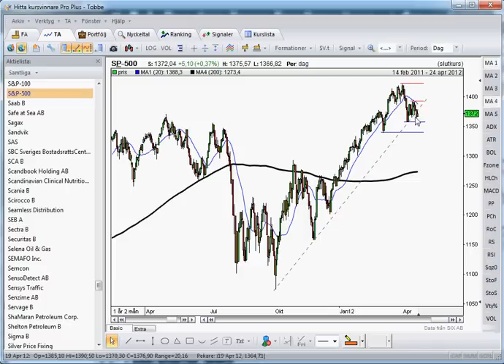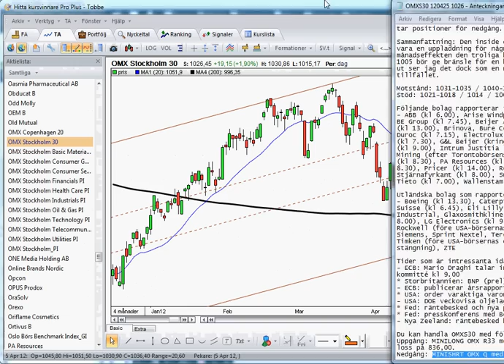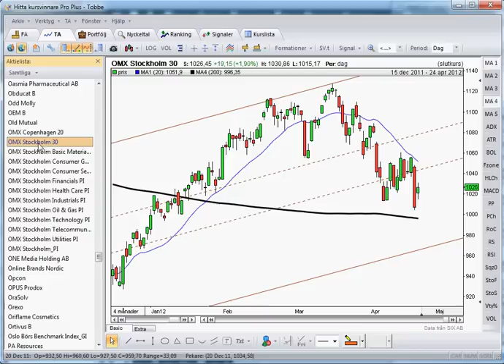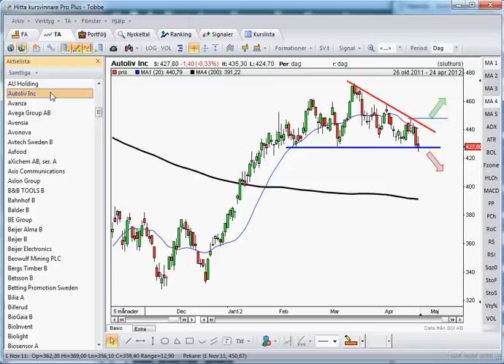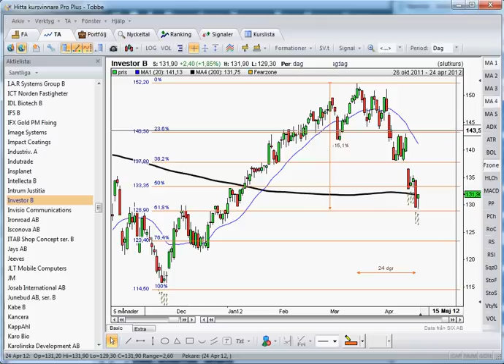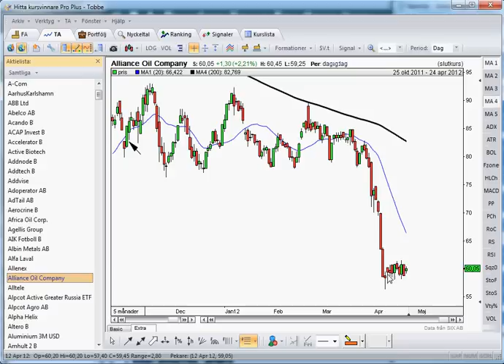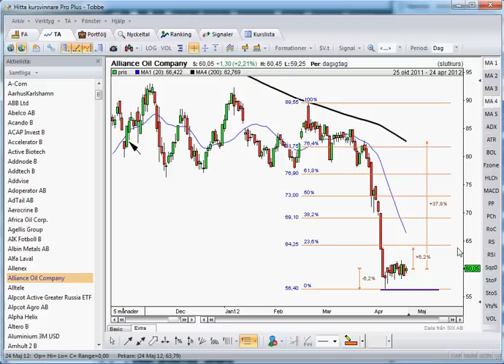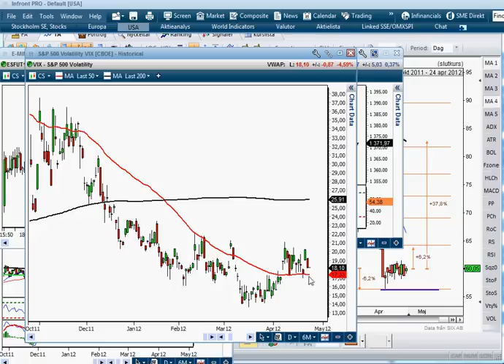120425 SP500 OMXS30 AOIL Investor Autoliv.avi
Även om den stigande stödlinjen hos S&P 500 puntkerades i måndags kom köparna trots det tillbaks vid stödnivån kring 1360. Igår öppnade indexet strax ovanför måndagens stängning och effektuerade en bullish haramiliknande formation som tillsammans med den positiva månadseffekten har förutsättningar att spilla över även på onsdagsbörsen.

OMXS30 öppnade upp med ett positivt gap och stängde ytterligare en bit upp. Den omfamnande formationen visar att säljarna inte längre har det självförtroende som krävs för att utmana någon av de närmaste stödnivåerna vid 1014 eller 1005. Förutsättningarna för att den positiva månadseffekten i kombination med gårdagens positiva omslagsformation har förutsättningar att ge bränsle till ytterligare några dagars uppgång. Punkteras däremot primärtrenden får vi signaler om en nedgång mot i första hand 970 och därefter 940-nivån.